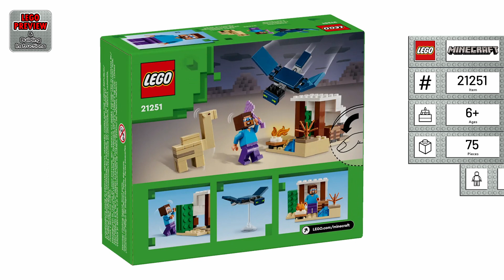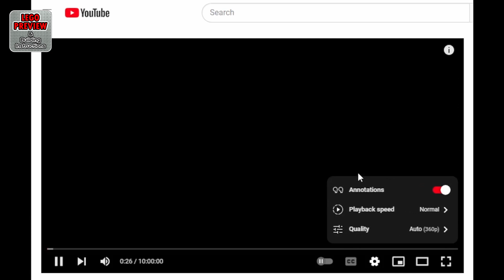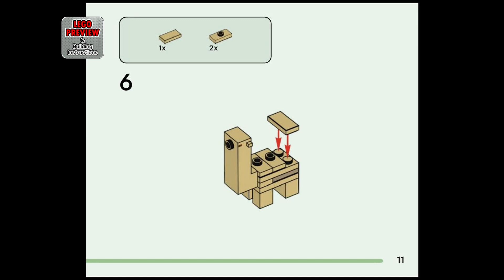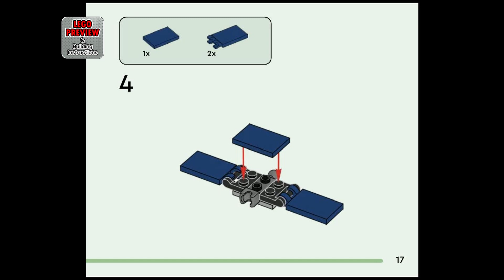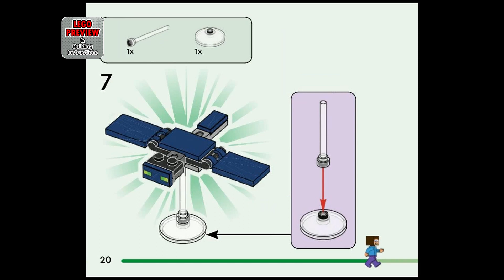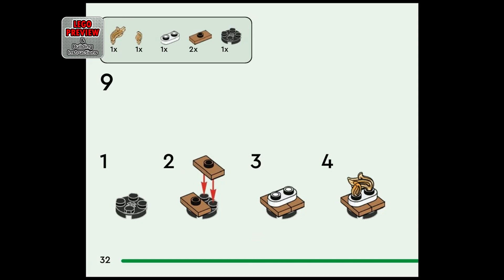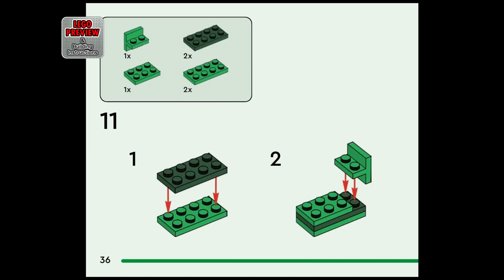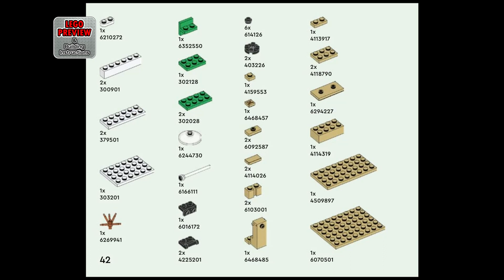PREVIEW: 21251, LEGO Minecraft, Steve's Desert Expedition​ & Building Instructions! LEGO 2024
Today we bring you a preview of the LEGO Minecraft, Steve's Desert Expedition and its building instructions.

Here you will find complete instructions for assembling the LEGO Minecraft Set 21251, Steve's Desert Expedition.

The LEGO Minecraft 21251, Steve's Desert Expedition, is a must-have for any fan of Minecraft and LEGO. This set, despite its small size, offers a significant amount of content, making it a great value for its price. With 75 pieces, it features iconic Minecraft elements such as a crafting table, campfire, and various pieces of desert scenery. The set includes a Steve minifigure, a baby camel, and a flying Phantom, providing an immersive experience for builders and players alike. The reconfigurable nature of the set allows for creative play, making it an ideal gift for gamers aged 6 and over. The inclusion of unique characters and desert biome elements sets this set apart from others in the LEGO Minecraft collection. Overall, the LEGO Minecraft 21251, Steve's Desert Expedition, offers an engaging building and play experience that will surely delight any fan of the game and the brick.

00:00 - PREVIEW: LEGO Minecraft- Steve's Desert Expedition - LEGO Set 21251
02:10 - Tips for an easier building
02:47 - Building instructions